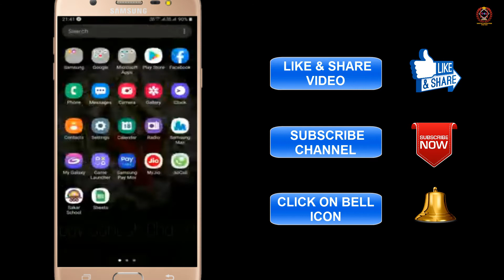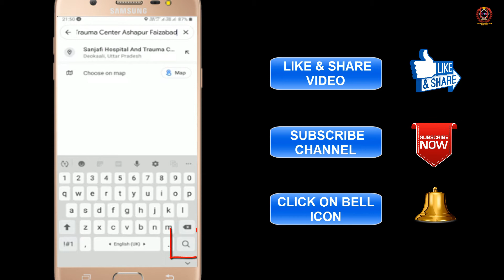HOW TO SEARCH LATITUDE AND LONGTITUDE ON GOOGLE MAPS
IN THIS VIDEO I WANT TO SHOW YOU HOW TO SEARCH LATITUDE  AND LONGITUDE  TO ANY LOCATION IN GOOGLE MAPS IF YOU ENJOYED MY VIDEO LIKE,SHARE, COMMENT AND DON'T FORGET TO SUBSCRIBE MY CHANNEL FOR MORE VIDEOS..1 SUBSCRIBE, LIKE & SHARE MY VIDEO MAKE MY DAY...

ALL CONTENTS PROVIDED BY THIS CHANNEL ARE MEANT FOR HELP TECHNICALLY AND EDUCATIONAL CONTENTS PEOPLE TO HELP THEM. COPYRIGHT DISCLAIMER UNDER SECTION 107 OF THE COPYRIGHT ACT 1976,THE ALLOWANCE IS MADE FOR "FAIR USE" FOR THE PURPOSE SUCH AS CRITICISM,COMMENT, NEWS REPORTING, TEACHING SCHOLARSHIP AND RESEARCH.FAIR USE IS A USE PERMITTED BY COPYRIGHT STATUTE THAT OTHERWISE IS INFRINGING.NON-PROFIT, EDUCATIONAL OR PERSONAL USE TIPS THE BALANCE IN FAVOUR OF FAIR USE. NOTE : COPYRIGHT DISCLAIMER UNDER SECTION 107 OF THE COPYRIGHT ACT 1976,THE ALLOWANCE IS MADE FOR "FAIR USE" FOR THE PURPOSE SUCH AS CRITICISM,COMMENT, NEWS REPORTING, TEACHING SCHOLARSHIP AND RESEARCH.FAIR USE IS A USE PERMITTED BY COPYRIGHT STATUTE THAT OTHERWISE IS INFRINGING.NON-PROFIT, EDUCATIONAL OR PERSONAL USE TIPS THE BALANCE IN FAVOUR OF FAIR USE. CHILDREN'S INFORMATION ANOTHER PART OF OUR PRIORITY IS ADDING PROTECTION FOR CHILDREN WHILE USING THE INTERNET. WE ENCOURAGE PARENTS AND GUARDIANS TO OBSERVE, PARTICIPATE IN, AND/OR MONITOR AND GUIDE THEIR ONLINE ACTIVITY. LEARN IN GUJARATI DOES NOT KNOWINGLY COLLECT ANY PERSONAL IDENTIFIABLE INFORMATION FROM CHILDREN UNDER THE AGE OF 13. IF YOU THINK THAT YOUR CHILD PROVIDED THIS KIND OF INFORMATION ON OUR CHANNEL, WE STRONGLY ENCOURAGE YOU TO CONTACT US IMMEDIATELY AND WE WILL DO OUR BEST EFFORTS TO PROMPTLY REMOVE SUCH INFORMATION FROM OUR RECORDS.